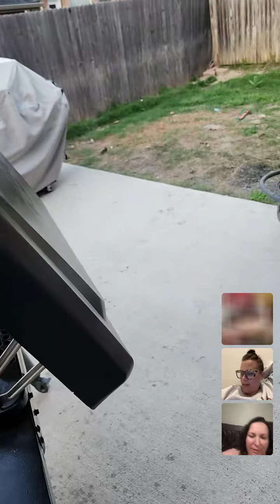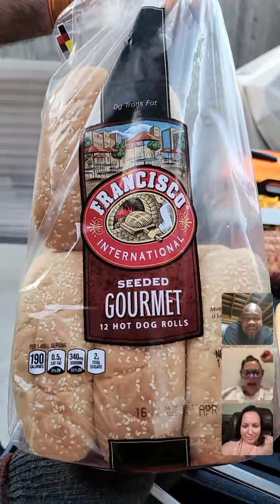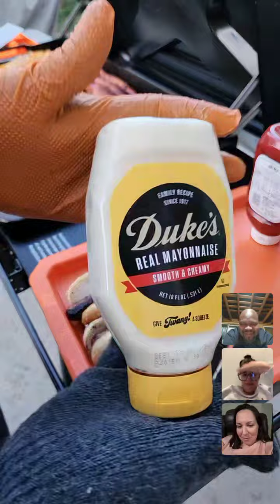La Street Dogs